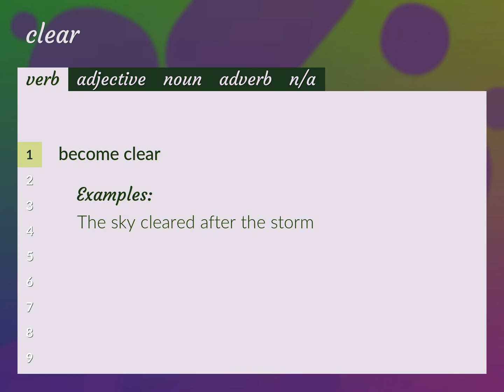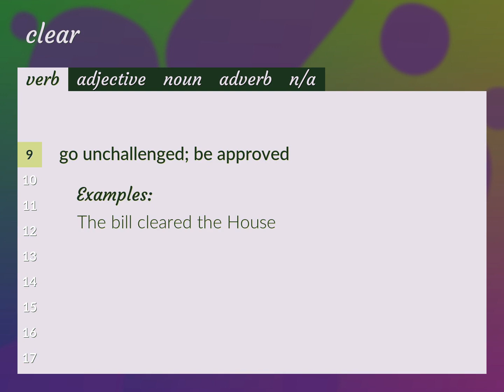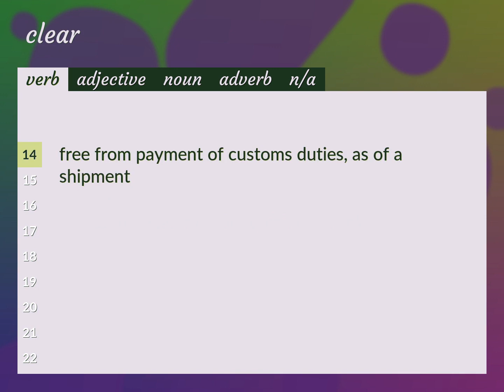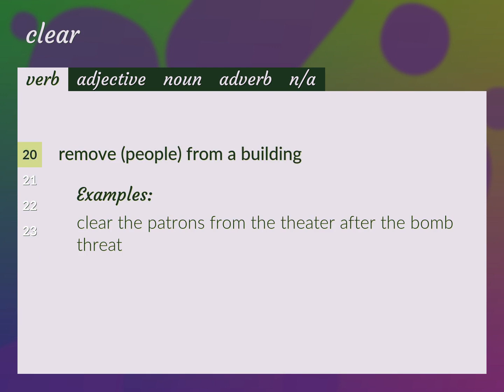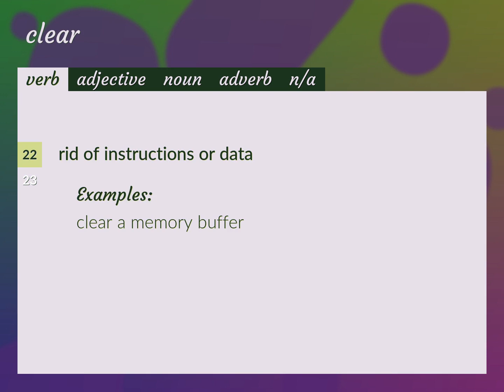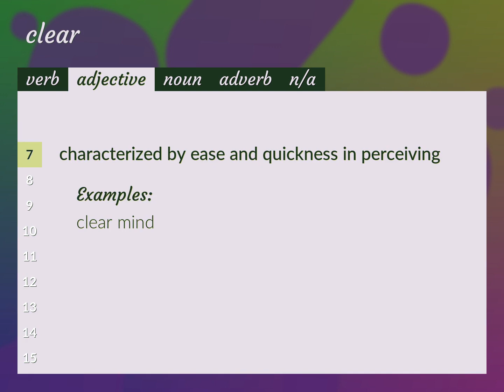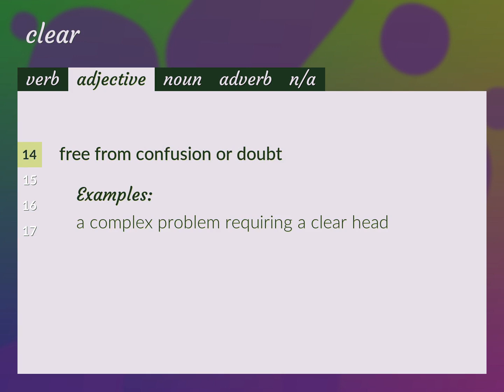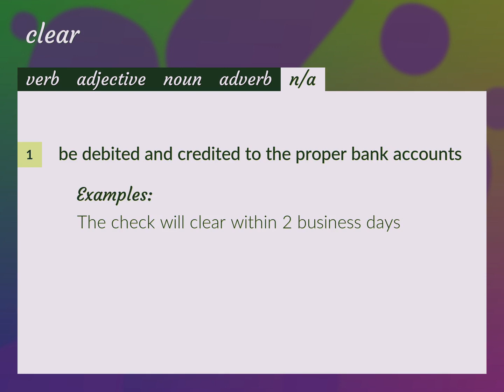Clears | meaning of Clears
What is CLEARS meaning?